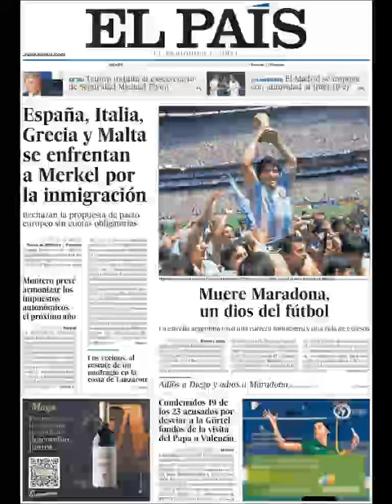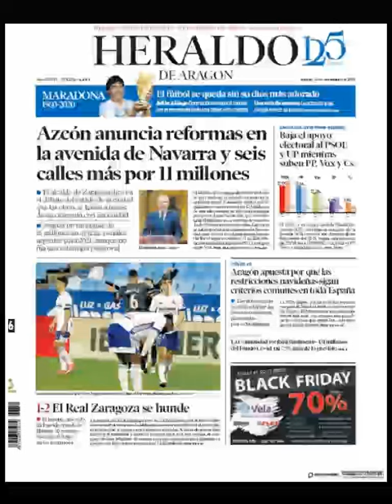Noticias Jueves 26 Noviembre 20 Principales Titulares Portada Diarios Periódicos España Spain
Principales Titulares de Noticias en Portadas Diarios Periódicos Españoles del Jueves 26 de Noviembre de 2020 ¿Que le Parecio este día?